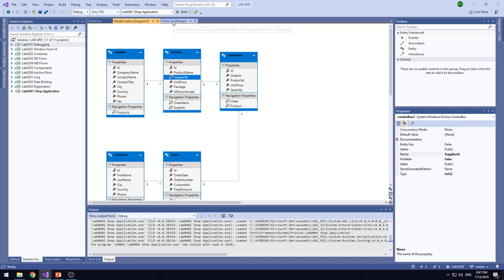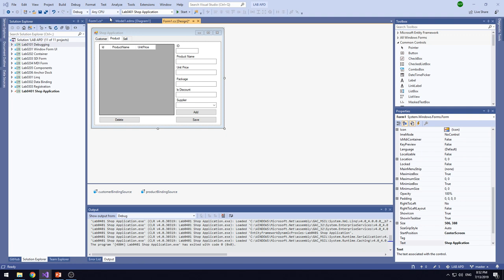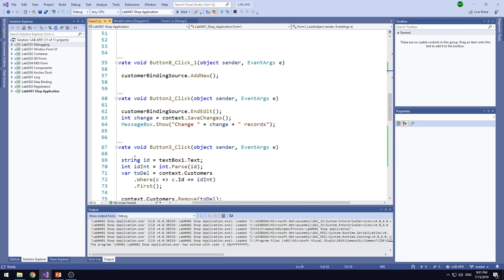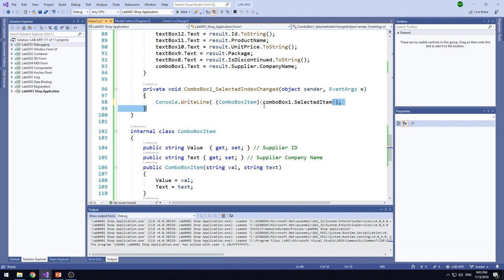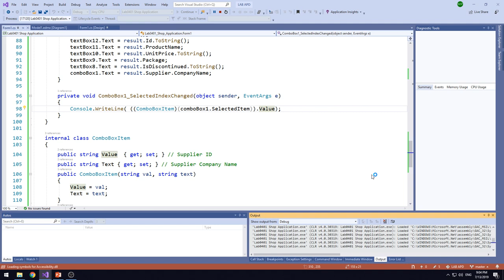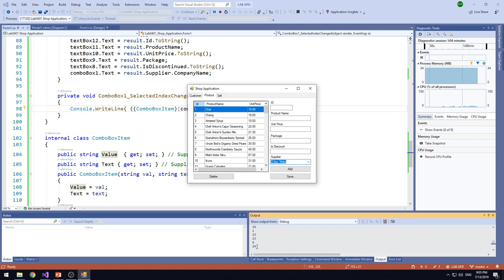Lab0401 08 Combobox Item